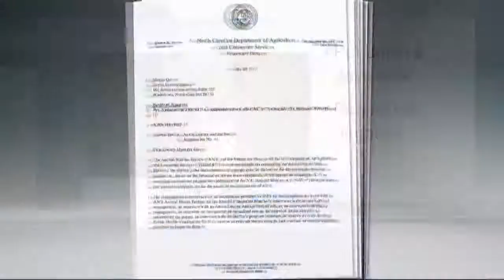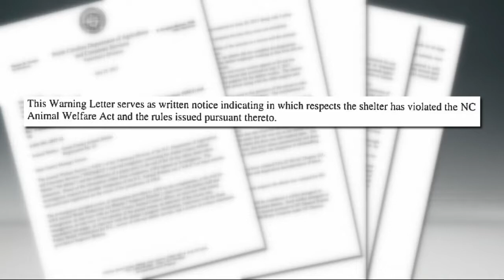State issues warning to animal shelter that mishandled 'Shayla'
According to an investigation by the North Carolina Department of Agriculture and Consumer Services, the Anson County Animal shelter violated rules regarding the intake and documentation of a puppy named 'Shayla' that was quarantined and put down for test